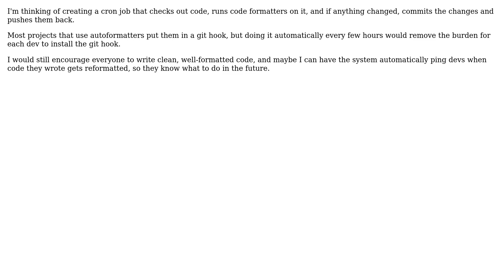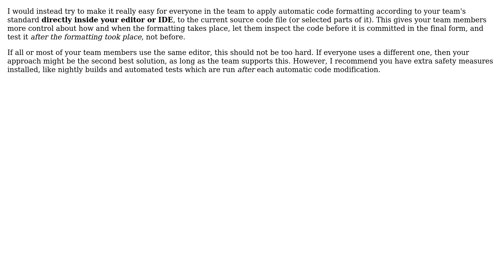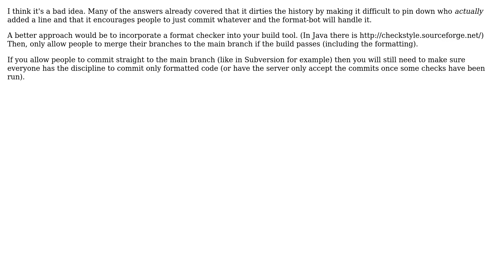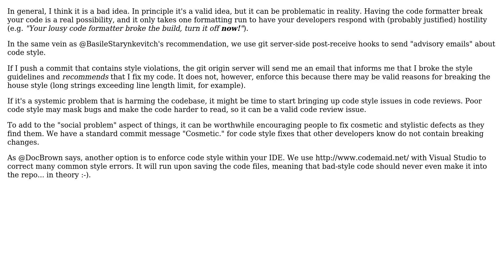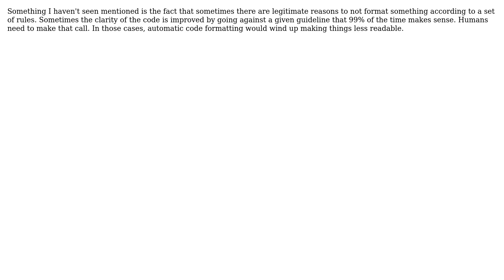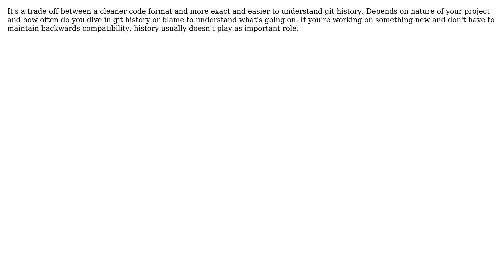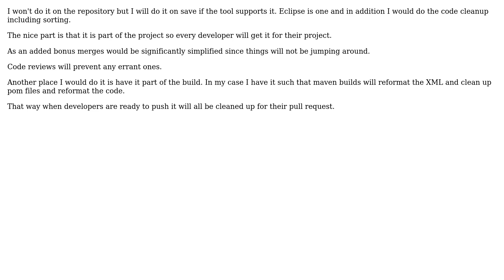Software Engineering: Would it be a bad idea to periodically run code formatters on a repository?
With thanks & praise to God, and with thanks to the many people who have made this project possible! | Content (except music & images) licensed under CC BY-SA | Music | Images & others | With thanks to user sigy user Max Yankov user Marcel user MadisonCooper user Karl Nicoll user jwenting user jskroch user HopefullyHelpful user Gustav Bertram user gnasher729 user Glorfindel user donjuedo user Doc Brown user Captain Man user bigblind user Basile Starynkevitch user Archimedes Trajano user Andy Lester and the Stack Exchange Network Trademarks are property of their respective owners. You are responsible for your own actions.